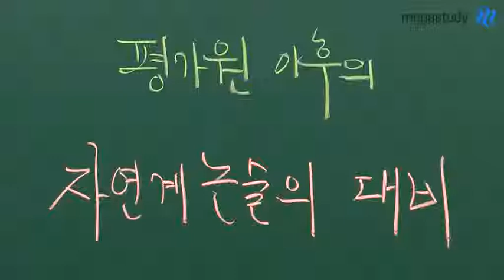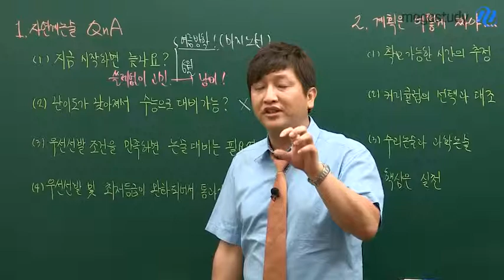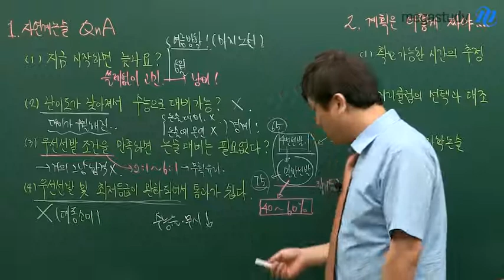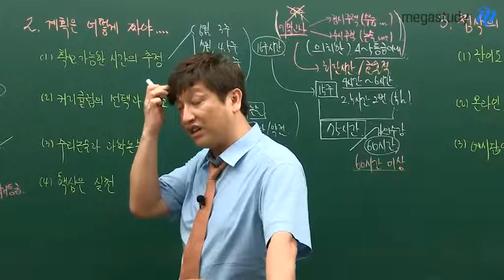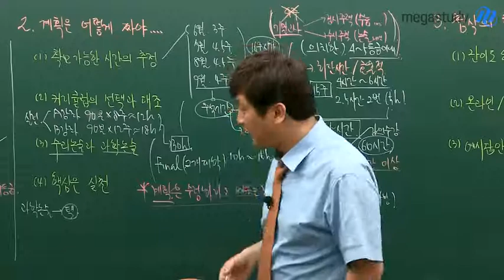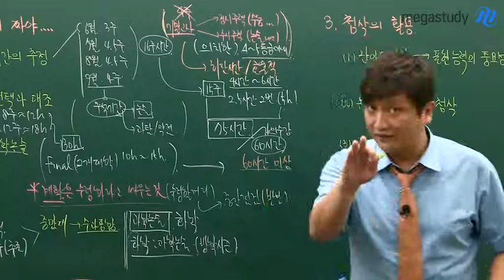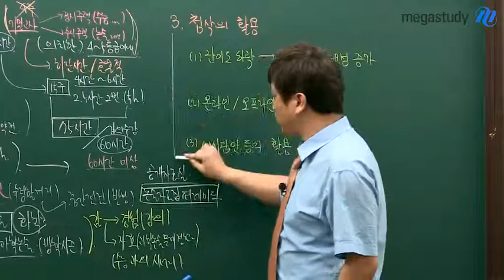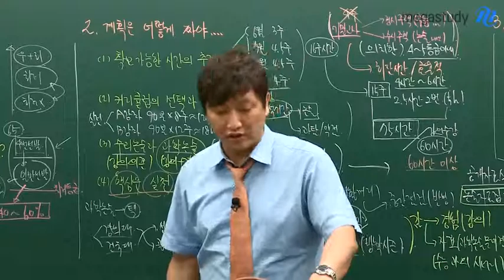[메가스터디] 논술 김종두 "6월 모의고사 이후, 자연계 논술 대비"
6월 모평이 끝났습니다. 수시에 대한 고민이 본격적으로 시작되는 이 때, 논술 대비 궁금증을 해소해주는 시간을 마련했습니다. 김종두 선생님이 전하는 6월 모평 이후의 자연계 논술 대비! 지금 공개합니다!  - 합격불변의 법칙 메가스터디